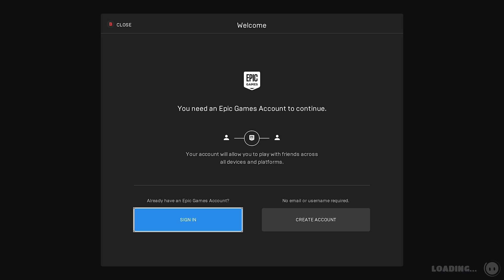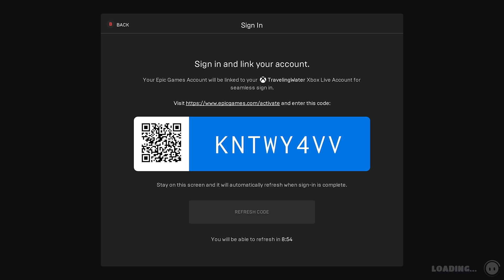Fall Guys, First Look, Xbox Series X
Streamed directly from my Xbox Series X!

Fall Guys has gone free to play!  But what is it?  Is it worthy of your time and storage space? Let's go in blind and find out!